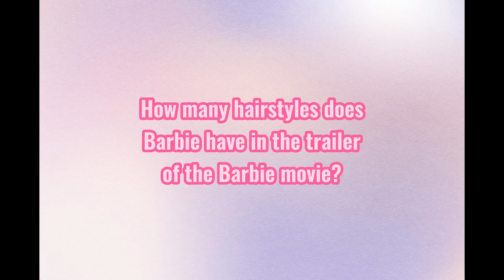Barbie Knows What Her Hairstyles Should Be!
Whether it's fluffy bangs or curly hair, with Webeauty's products, you can achieve it all at home with ease. Our products are simple to use and produce amazing results beyond your imagination!